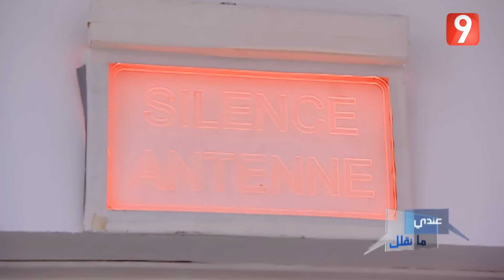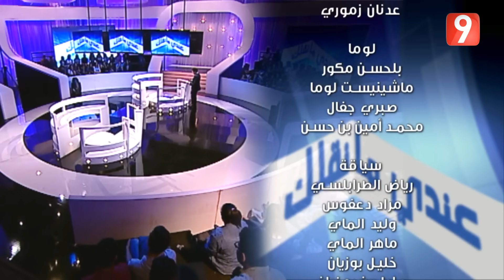Andi Ma Nkollek - Ep05 P04 | عندي ما نقلك - الحلقة 5 الجزء الرابع